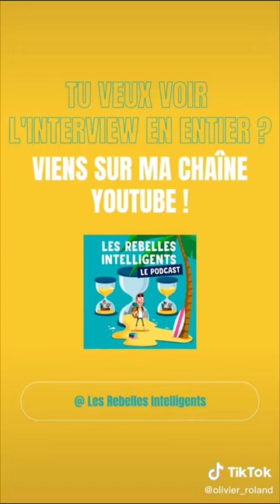Devenir riche sans argent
🎤️ L'interview complète "Voyager 6 mois par an à coté de son job et de son business : mode d'emploi"